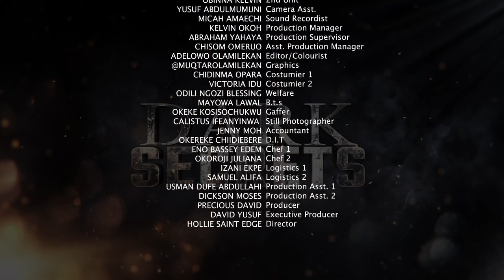ACTING C.E.O (FUNNY EXCLUSIVE) MOST FUNNY BOMBSHELL MOVIE 2022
EXCLUSIVE FUNNY MOVIE FROM BOMBSHELL. HE WAS AN ACTING CEO